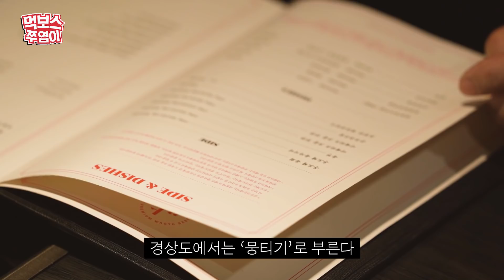[ENG] 을지로에 대형 룸? 10개?😮 와규 맛만 보려다 돼지고기🐖, 불고기🔥까지 시켜버린 맛집!! ▷상우가든◁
지난번에 이어 두 번째 와규!
서울 을지로!!!

번잡한 가게들 속에서
대형 룸이?!! 그것도 10개나?

데클? 온도체? 용어는 무엇?
다소 생소했던 와규 먹방!!
돼지고기에 불고기까지!!!

과연 그 맛은 어땠을지
영상 확인 고! 고!